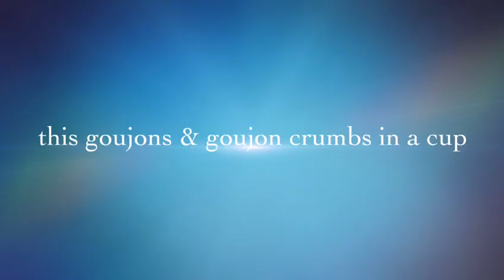Goujons in a cup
Here is goujons in a cup and goujon crumbs in a cup trailer the film is coming very soon so keep a look out.